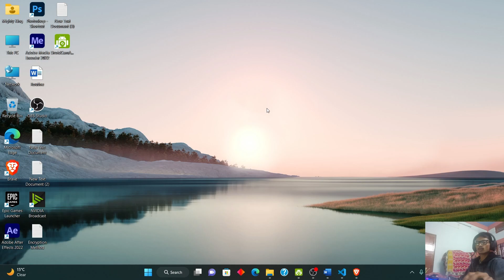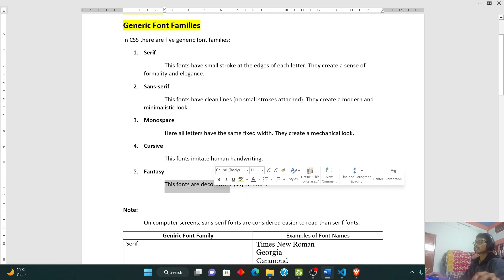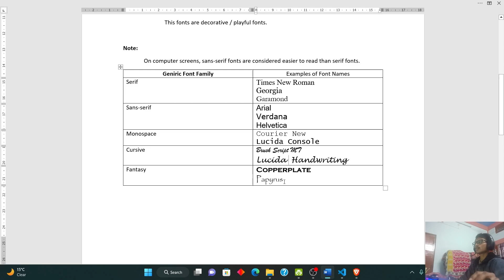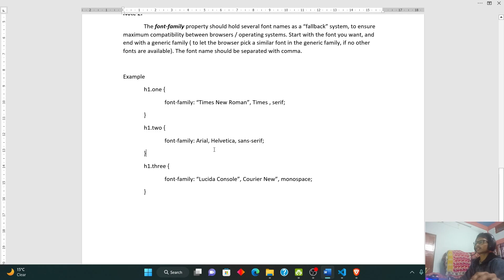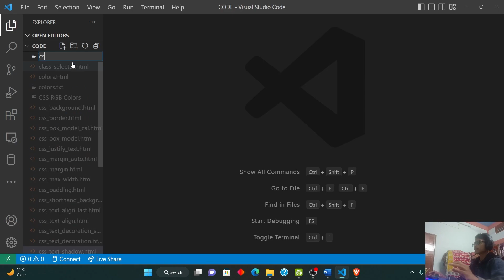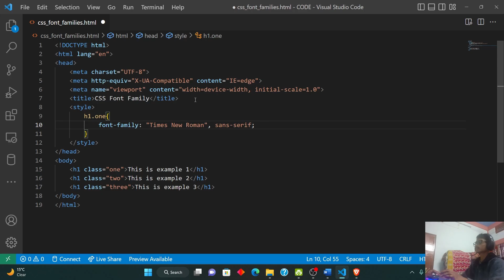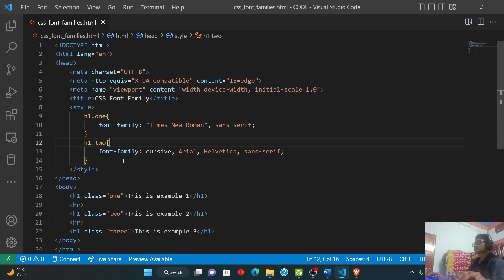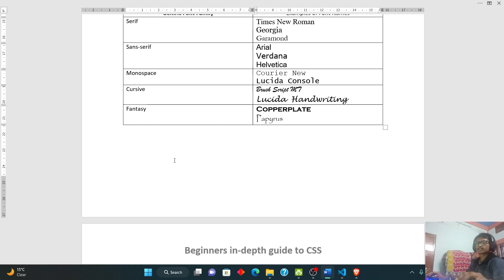CSS Font Family (Generic Font Families) || Beginners in-depth guide to CSS || Part 18 (With Notes)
In this video I have explained CSS Font Family and understanding the generic font families with practical examples.

Thankyou for watching and have a nice day everyone!